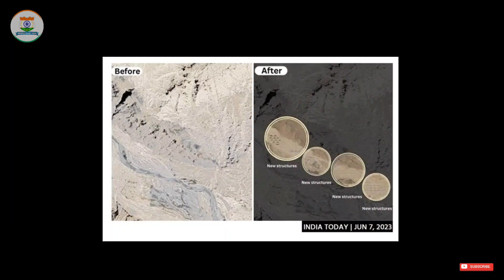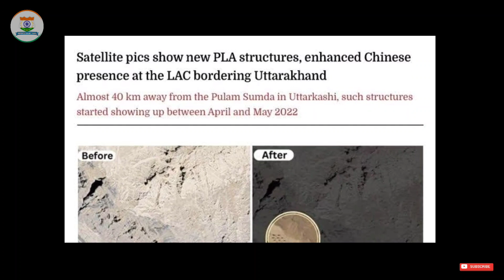பகீர்; திருட்டு வேலை அம்பலம் | கையும் களவுமாக சிக்கிய சீனா | Top Defence | DEFENCE SMART TAMIL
About : Defence Smart Tamil is India's Top Tamil Defence YouTube Channel. Latest information on Indian Army, Indian Air Force, Indian Navy and Economics, Technology, World Politics are provided instantly with daily updates.